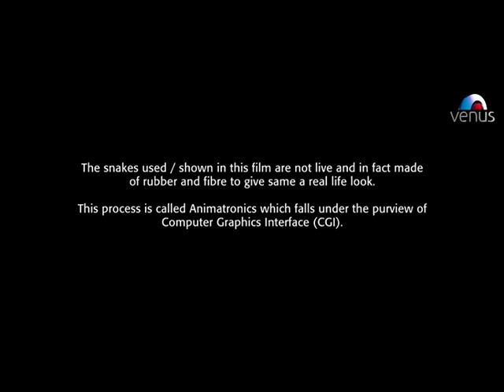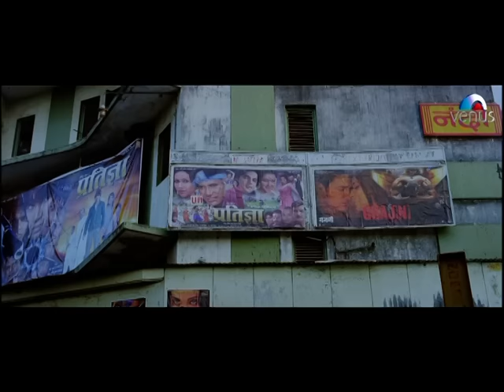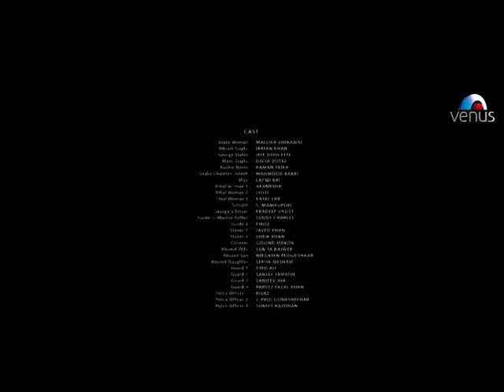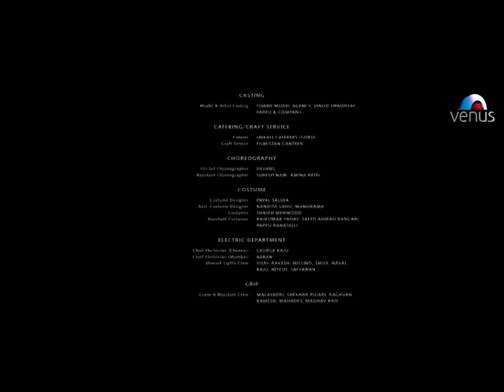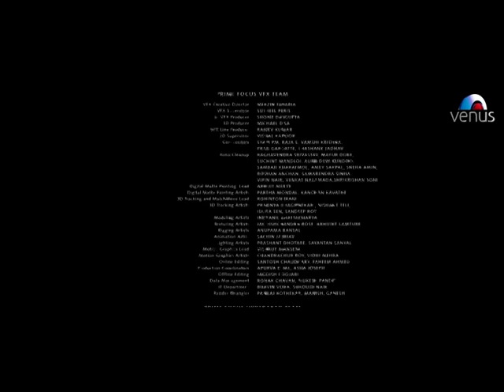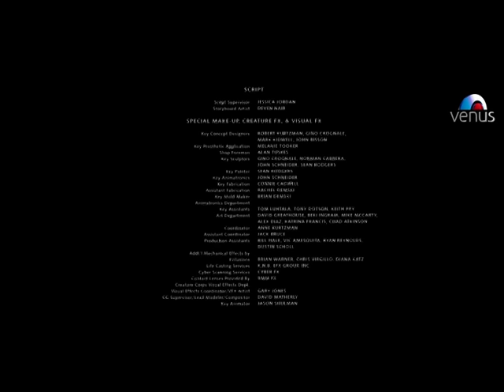Hisss - Telugu Version | Mallika Sherawat Movies | Irrfan Khan | Telugu Dubbed Hindi Movies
Movie : Hisss
Director : Jennifer Chambers Lynch
Producer : Ratan Jain & Govind Menon
Writer : Jennifer Chambers Lynch
Starcast : Mallika Sherawat, Irrfan Khan, Jeff Doucette, Divya Dutta, Raman Trikha & Others

Desperate brain cancer-ridden Caucasian, George States, with only six months to live, decides to capture a male cobra with hopes of obtaining 'Nagmani' from the shape shifting Naga female. For reasons that remain obscure throughout the film this will not only cure his brain cancer but also make him immortal. He hires workers in the jungles of Natchi, Tamil Nadu, who witness the intimacy of the cobras, capture the male allowing the female to escape. George then holds the male cobra in a glass cage hoping that the female cobra will attempt a rescue, and he will then release it in exchange for the Nagamani. The region experiences horror and religious awakening after the enraged female cobra, with the image of its oppressor in its eyes, sheds its snake-skin and takes on a female human form, setting out on its deadly mission of tracking down and destroying her mate's oppressor, and whoever else gets in her way whether involved or not.

Also You Can:
'LIKE' us on Facebook: